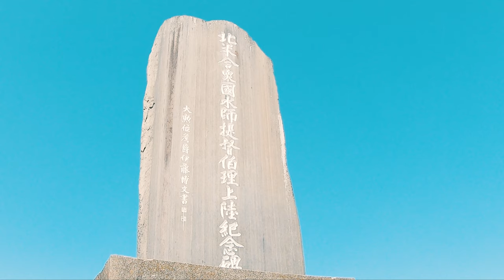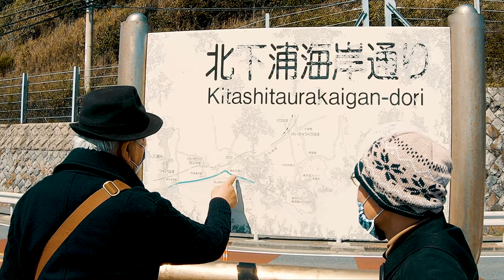前田義寛と行く「さんぽ自分史」（久里浜編）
前田義寛さんは現在85歳。これまで自分史編集者として数多くの人生を見てきました。
そんな前田さんと、今日は神奈川県は久里浜を散歩します。
同行者の野見山肇さんはつい最近、久里浜へ引っ越してきたばかりのライターさん。
歴史と人生を味わう「さんぽ自分史」、ちょっとだけご一緒しませんか？